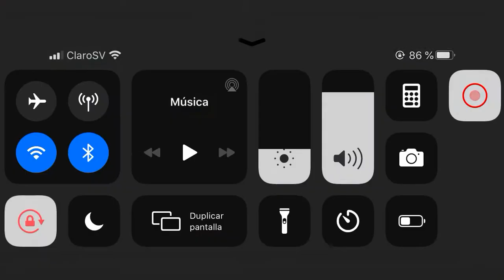ME HUMILLAN POR SER POBRE Y MANCO EN FREE FIRE 🥺☹️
Aclaro: Yo no pude defenderme, ya que si activaba mi micrófono el juego no se escucharía, así que deje que se desahogaran ellos conmigo, pero que mal que exista gente así en el juego😬 deberían de banearlos por tóxicos ... si son así en el juego; como no serán en la vida real?🙄

Pd: Era Clásico. “He andado practicando en preciso”